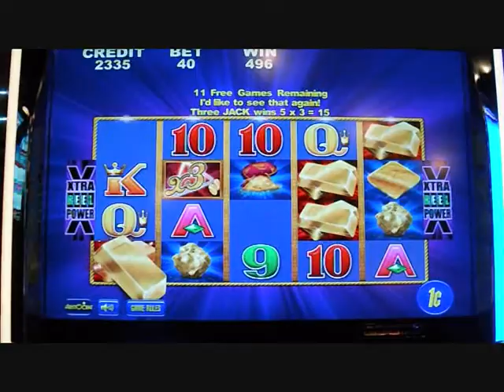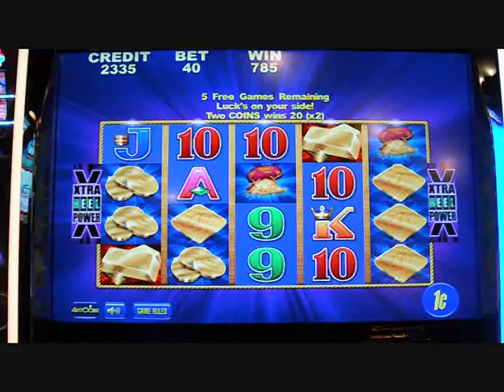Stack of Gold Buffalo Clone Bonus Round 4 - Palms Casino Las Vegas